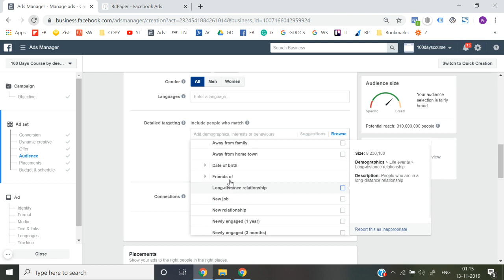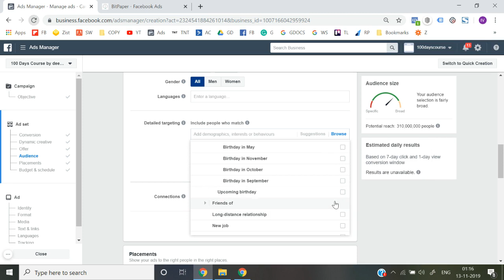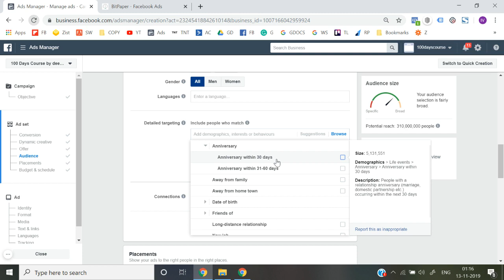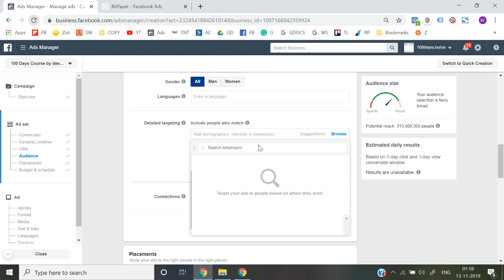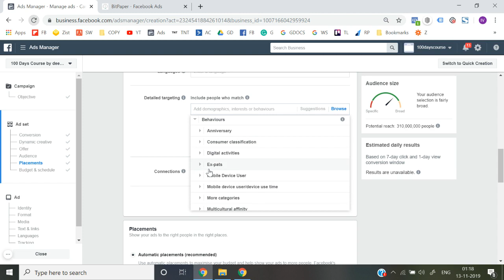Lesson 89 | Facebook Ads Course